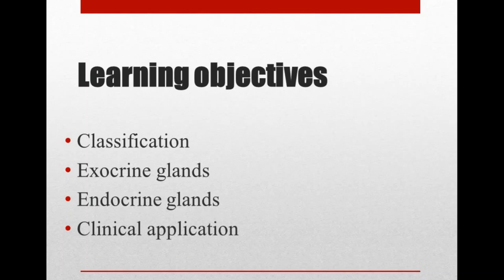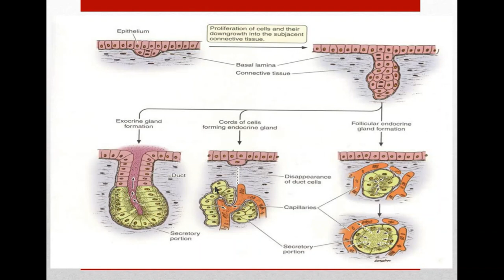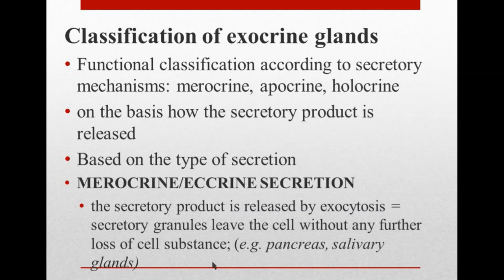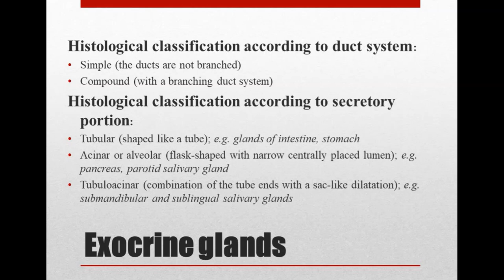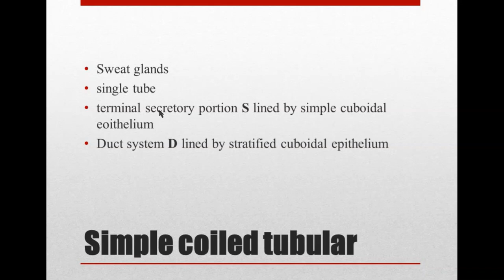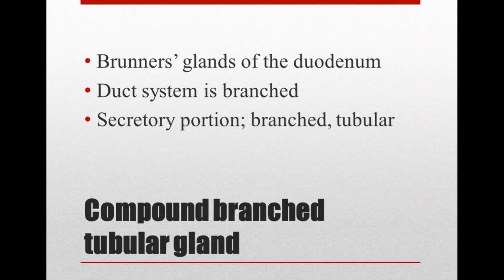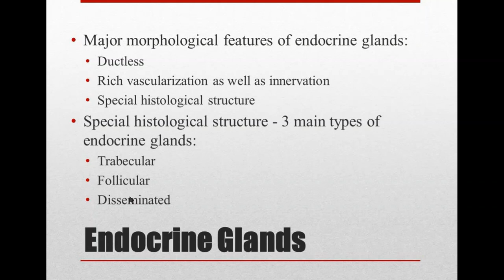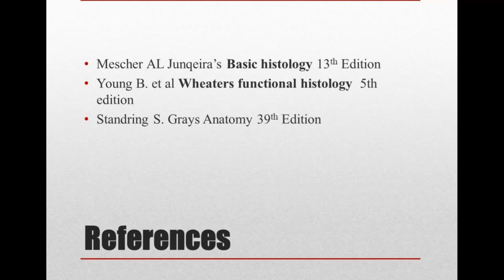Glandular Epithelia | DR.BYSON EM.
WELCOME TO EXCELLENT GRADES ACADEMY. FIND IN THE VIDEO THE INTRODUCTION AND DETAILED EXPLANATION OF GLANDULAR EPITHELIUM.